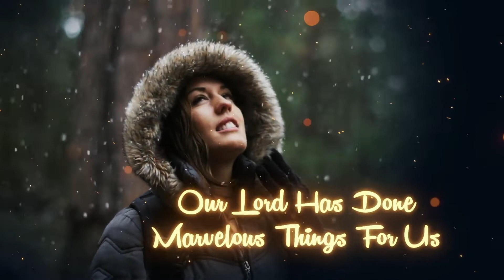Sermon Title:-Lost Coin (Luke 05:08-10)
Urdu Sohar Church Presented by Pastor Fawad Sermon
Sermon Title :Lost Coin
Points :
1) PURPOSE
2) PLAN
3) PRAISE